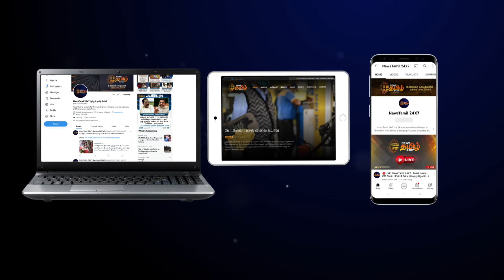பட்டங்களை தாண்டிய சமூக அறிவை மாணவர்கள் பெற வேண்டும் - முதல்வர் ஸ்டாலின் | CM MK Stalin Speech